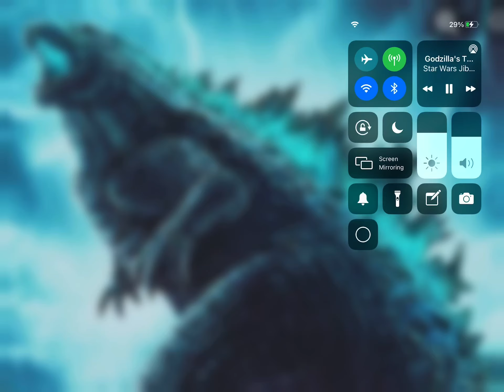Godzilla’s theme (king of the monsters suite)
Song name : Godzilla’s theme
Artist : bear mcreary